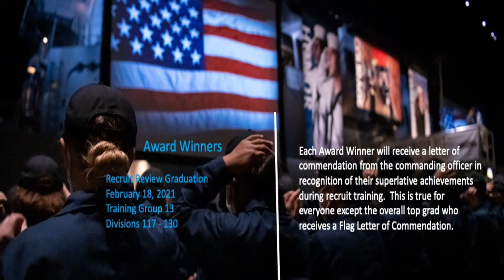US Navy Recruit Training Command Preshow PIR Event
Congratulations to Training Group 13 on a job well done.  Best wishes Sailors for continued success at your next duty station. HooYah Navy!